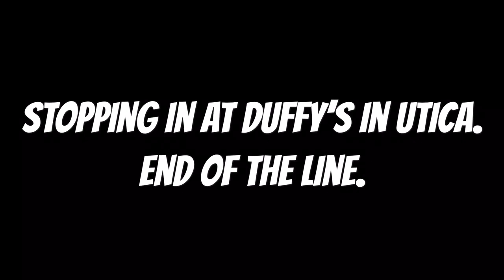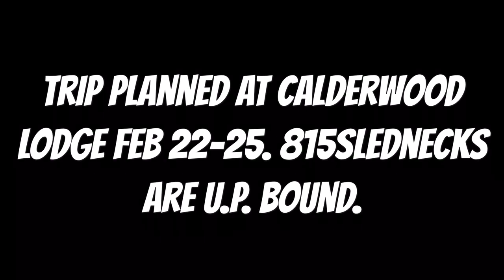I & M Canal snowmobiling February 2018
815 Slednecks club ride.